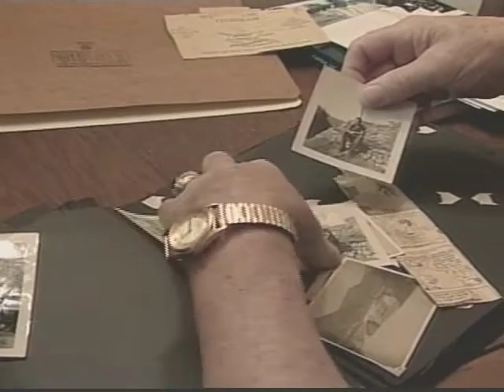A-Bomb Anniversary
Robert Marzano talks to a war veteran about the 65th anniversary of the dropping of the atomic bombs on Hiroshima and Nagasaki.